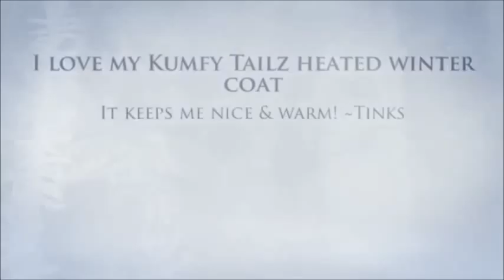Kumfy Tailz Heated Winter Coat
I love my Kumfy Tailz heated winter coat! It keeps me nice & warm! Get yours too!!

Join the Social Pet SuperStar Search Contest! Enter and Vote Today!